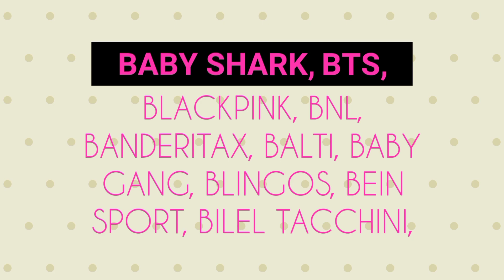Baby shark, Bts, Blackpink, Bnl, Banderitax, Baln sport, Bilel tacchini x Instrumental Audio Music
baby shark, bts, blackpink, bnl, banderitax, balti, baby gang, blingos, bein sport, bilel tacchini, buray, basit numaralar, believer, blox fruit